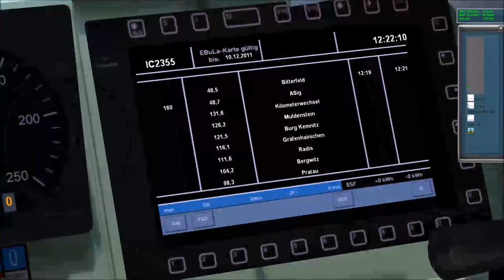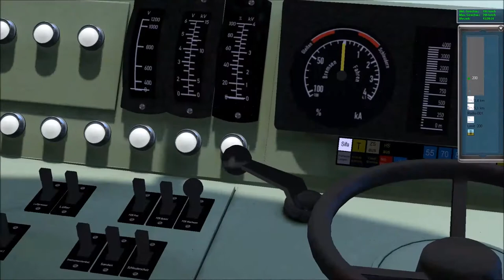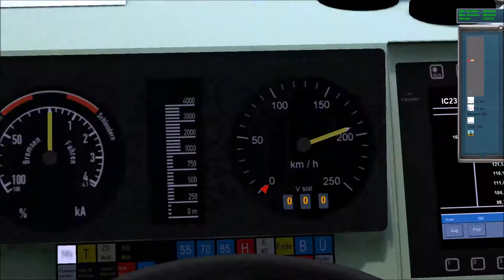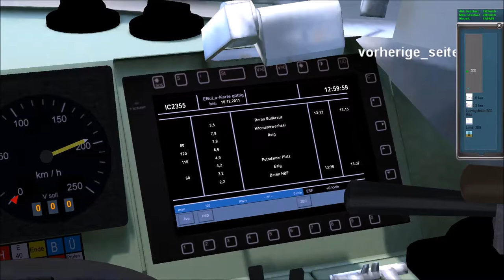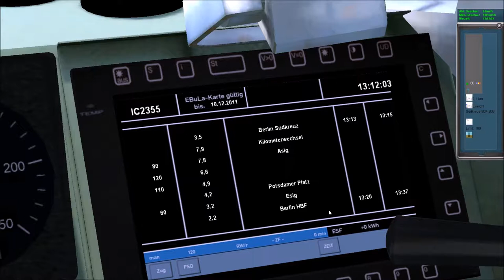Let's Play PTP 2 #001 Was sich am Kanal ÄNDERT! | BR 103 nach Berlin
CrazyBoyLP

Twitch Livestreams:
CC GAMING TV
Uploadplan bei dem "Kanalinfo" Button!
Hintergrundmusik:
Intro:
Animoto.com
Outro:
movietools.info
KsTBeats
Movie Maker
Kommentiert von :
CrazyBoyLP
[2015 CC GAMING]